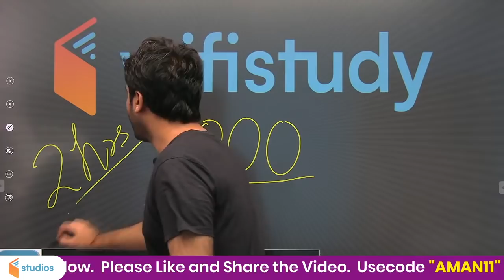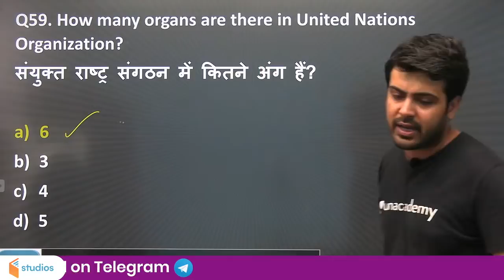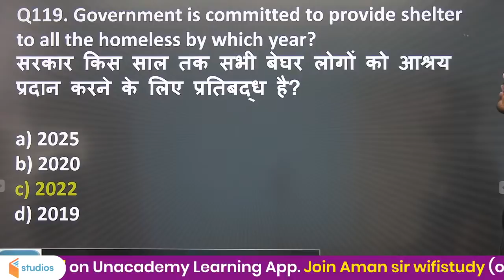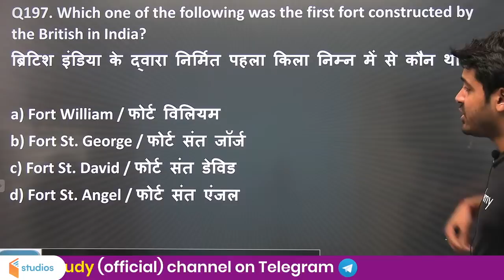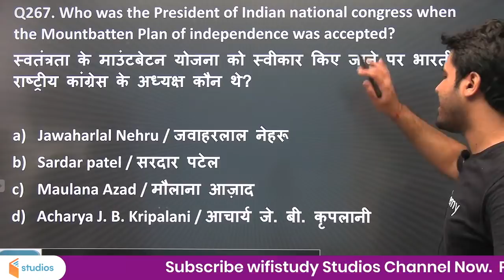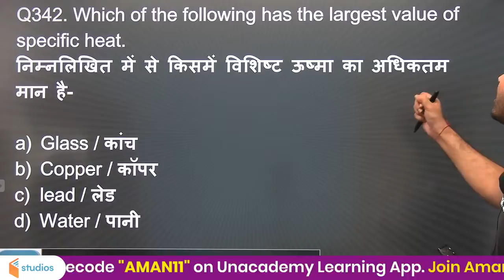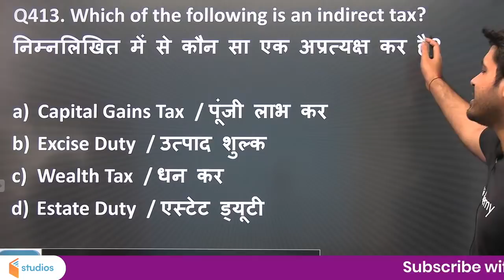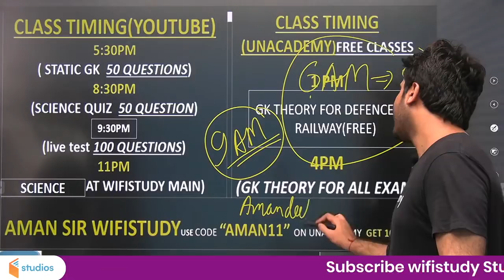1000 GK Questions | 2 Hour Non-Stop Marathon | By Aman Sir | Part-4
1000 GK Questions | 2 Hour Non-Stop Marathon | GK by Aman Sir

✿ Morning Shows:
05:00 AM - Daily Current Affairs MCQs by Krati Ma'am
05:30 AM - Geography Through Map by Krati Ma'am
06:30 AM - GK एक नज़र by Rohit Sir
06:45 AM - Maths Black Magic Show by Akash Sir
07:00 AM - Current Affairs Show by Krati Ma'am
08:00 AM - Burning Issues by Krati Ma'am
08:15 AM - The Hindu Editorial by Sandeep Sir

✿ UPSI/UPP/UPSSSC/VDO 2020 Exams:
09:00 AM - Maths by Akash Sir
09:30 AM - GK by Rohit Sir
10:00 AM - Hindi by Alok Sir
10:30 AM - Reasoning by Ritika Ma’am

11:00 AM - GS by Krati Ma'am

✿ SSC CHSL 2020 (60 Days Crash Course):
12:00 PM - Reasoning by Akash Chaturvedi Sir
12:30 PM - GK by Alok Sir
01:00 PM - English by Akanksha Ma'am
01:30 PM - Maths by Naman Sir

✿ Target SSC CGL 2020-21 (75 Days Crash Course):
02:00 PM - English by Gauri Ma’am
02:30 PM - Reasoning by Ritika Ma’am
03:15 PM - Maths by Prabal Sir
04:00 PM - GK by Ankit Sir

✿ RRB NTPC 2019 (CBT-1):
04:30 PM - Maths by Suresh Sir
05:00 PM - General Science by Rohit Sir
05:30 PM - GK by Aman Sir
06:00 PM - Reasoning by Ritika Ma’am

✿ RRB Group D 2019:
07:00 PM - GK by Rohit Sir
08:00 PM - Maths by Prabal Sir
08:30 PM - General Science by Aman Sir
09:00 PM - Reasoning by Akash Chaturvedi Sir

✿ All Competitive Exams Live Test:
09:30 PM - Daily Live Test by Aman Sir

✿ All Competitive Exams:
10:00 PM - English by Gauri Ma'am

1. One Subscription, Unlimited Access
2. Learn from your favorite teacher
3. Real time interaction with teacher
4. You can ask doubts in live class
5. Limited students
6. Download the videos & watch offline